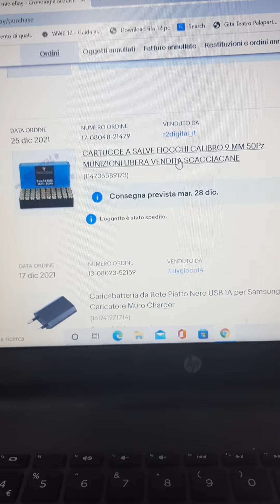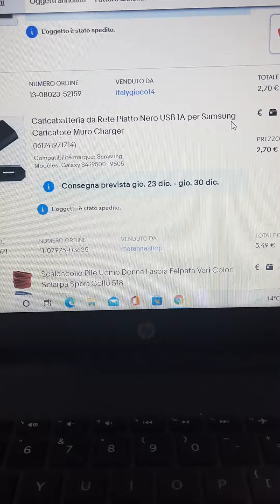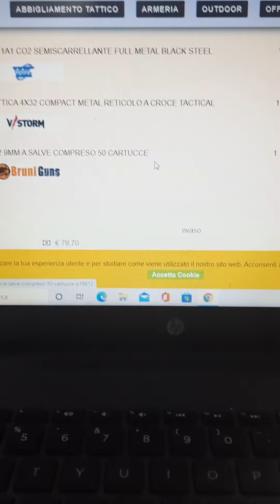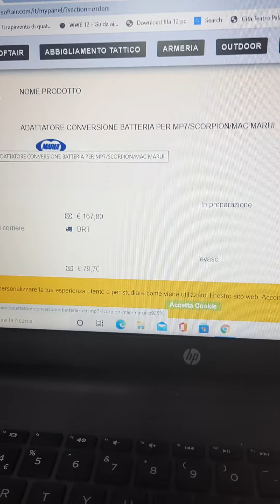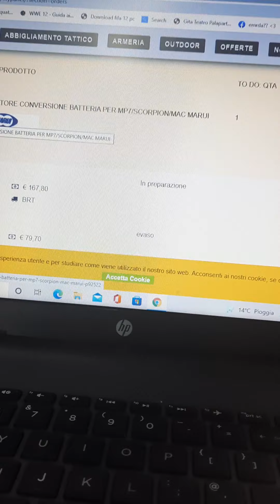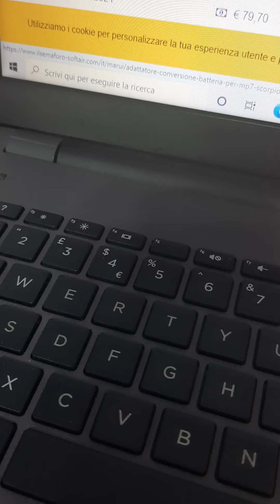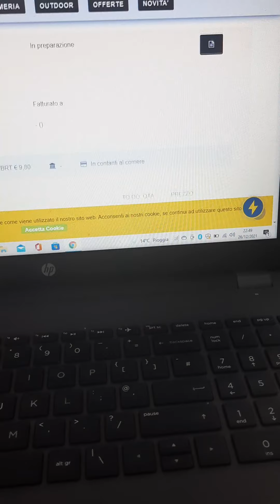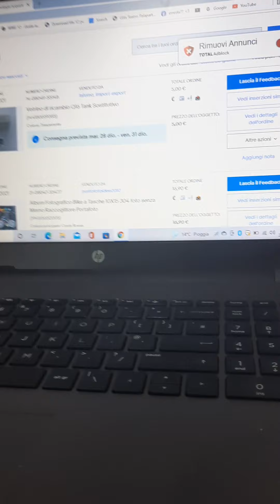Riepilogo acquisti di Natale 2021